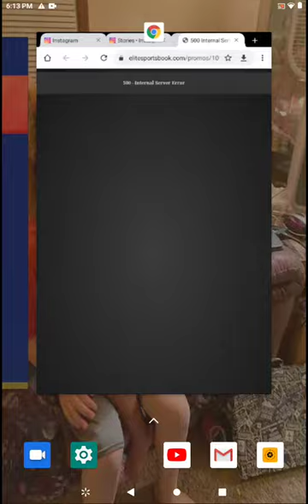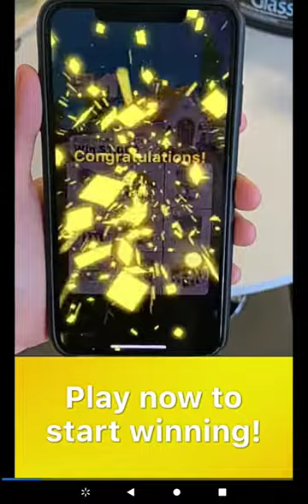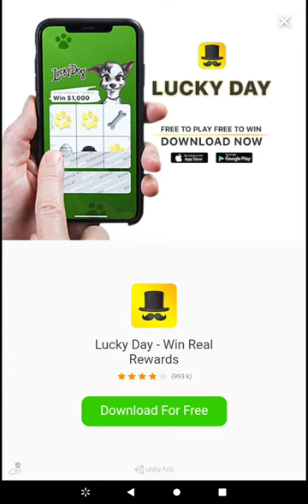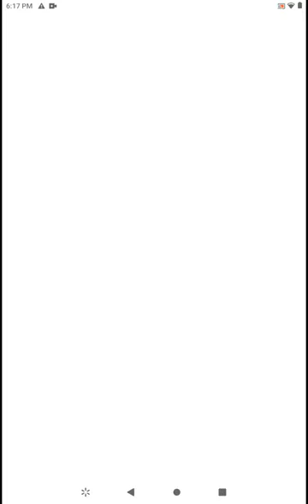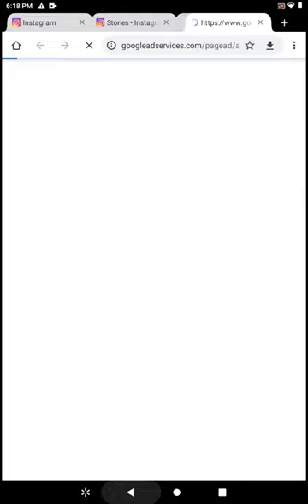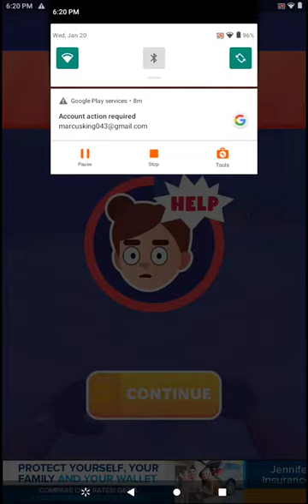playing hit master ( part 2 ) with gaming with marcus